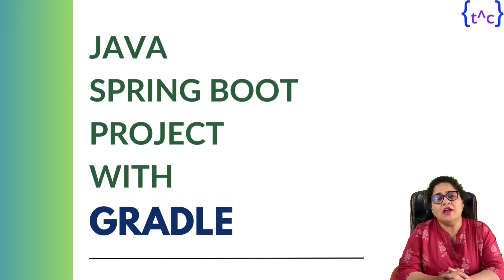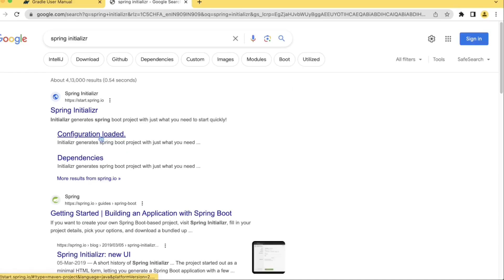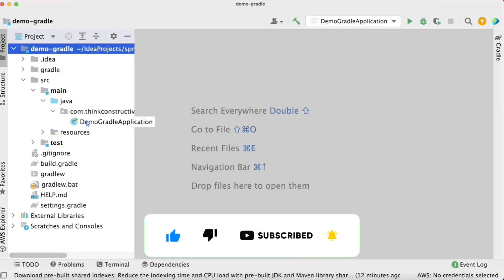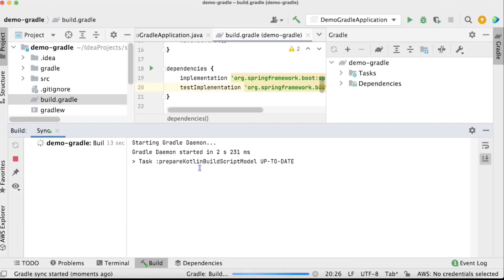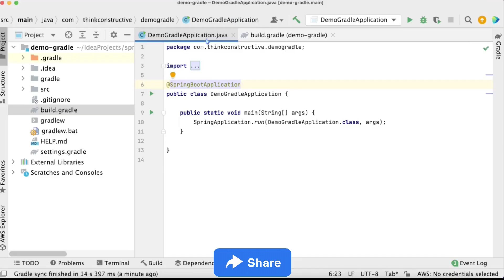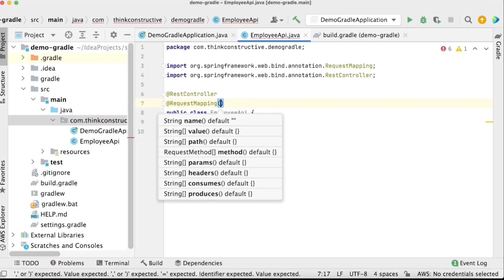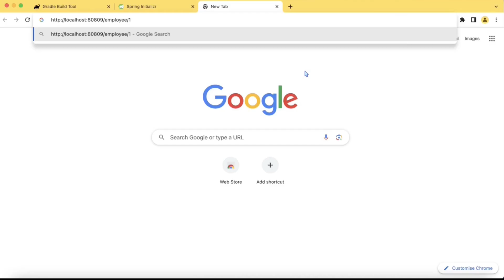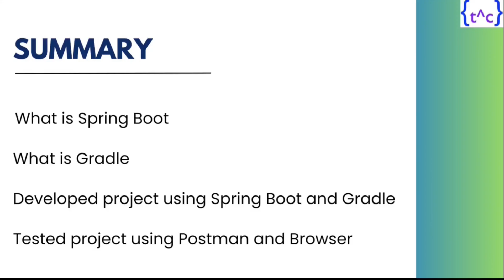How To Create A Java Spring Boot Project With Gradle (Tutorial With Demonstration)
Let's build Java Spring Boot project with Gradle build tool. Spring boot project can be build using Gradle and Maven. Both build tools has their own advantageous. In this tutorial, we will learn what is spring boot, what is gradle, gradle spring boot project setup from scratch using spring initializer, building rest api, testing rest api using postman and chrome browser.

Key points of the session -
what is gradle ?
Gradle is an open source build automation tool that can be used to build Spring Boot applications.
Build scripts are written using Groovy or Kotlin.
Build file name is build.gradle

what is Spring boot ?
Spring Boot is a popular Java-based web framework.
Easily creates stand alone, production grade applications
Automatically configures Spring and third party libraries
Tomcat, Jetty and Undertow App servers are embedded

Demonstration
Project SetUp using Spring Initializr
Develop REST API for Spring Boot Project
Build the project using Gradle
Test the API using Postman and Browser

More sessions of Java Spring Boot with demonstration are available here. Below are the links of the playlists of the tutorials -

Good Books to spend your time with -
System Design Interview - By Alex Xu (Set Of 2 Books)
The Psychology of Money
Atomic Habits

Chapters
0:00 Session Highlights
0:07 Welcome Note
0:47 What is Spring Boot and Spring Boot Features ?
1:25 What is Gradle and Gradle Key features
2:08 Gradle Website
2:30 Spring Boot Project with Gradle Agenda
3:24 Spring Boot Project setup using Spring Initializr
5:05 Spring Boot project in Intellij
5:25 @SpringBootApplication annotation - Spring boot starting point
5:32 What is build.gradle file and its explanation
9:23 Gradle sync , Gradle build
10:10 Creating REST API class
11:30 Create GET employee REST API
14:29 Test get api using google chrome browser
15:46 Test get api using Postman tool
16:36 Summary
16:55 Thank you

How to create Spring Boot project with Gradle ?
What is Gradle in Spring Boot ?
What is Gradle ?
What is build.gradle?
How to write build.gradle ?
How do I create a Gradle Spring Boot project in IntelliJ  ?
How do I create a Gradle Spring Boot project using Spring Initializr ?
How do I create a project in Gradle?
How do I create a Spring Boot project?
How to use SpringBootApplication?
How to create REST API in Spring Boot?
How to write build.gradle file ?